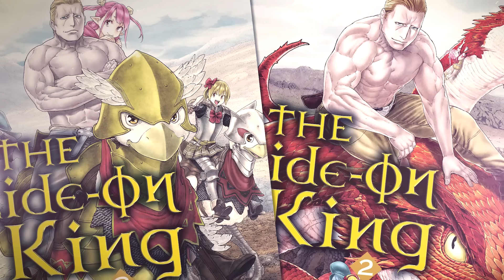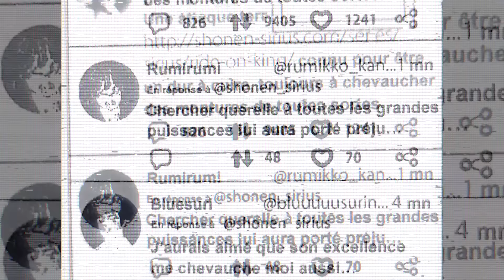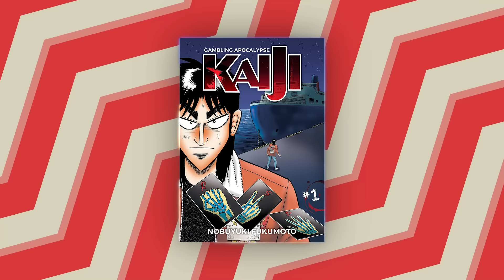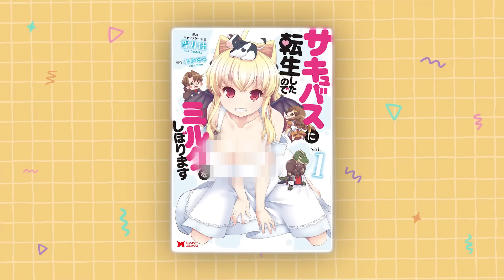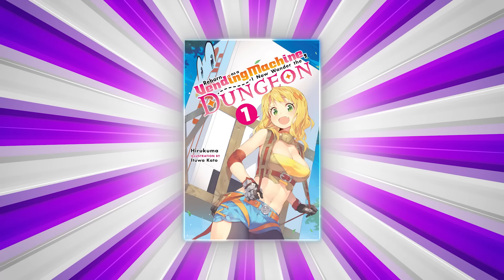LES 4 ISEKAI LES PLUS BIZARRES !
Bien qu’aujourd’hui, l'Isekai soit très codifié dû à sa popularité, certaines œuvres essayent de sortir du lot en proposant des choses originales, le soucis c’est que c’est pas toujours une réussite.

Ainsi dans cette vidéo, j'avais envie de rendre hommage à ses mangas qui sont on peut le dire vraiment bizarre et dont il vaut mieux, pour certains, éviter de les lire !

Tiktok (2 à 3 vidéos par semaine) : anikiche